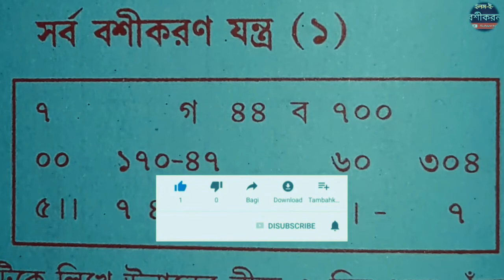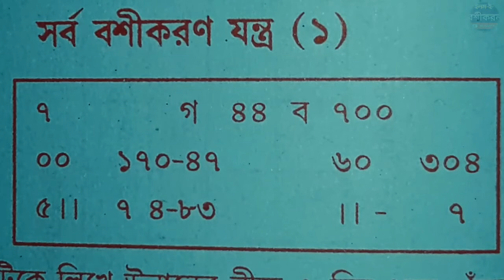সর্ব বশিকরণ মহা যন্ত্র | মাত্র ০৭ দিনে যে কেও আপনার আয়ত্তাধিনে আসবে৷ Elm E Boshikoron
Published on:14012022

Practice does not make a man perfect. But perfect practice makes a man perfect.

সতর্কীকরণ : এই চ্যানেলে বিভিন্ন কাজ সিদ্ধির জন্য যে সকল তন্ত্র-মন্ত্র-যন্ত্রাদি ও তাবিজের বিধান দেওয়া হয়েছে, তা যদি উপযুক্ত গুরু বা সাধক ব্যতীত ও সঠিক পদ্ধতি ছাড়া প্রয়ােগ করা হয়, এবং তার কারণে কোন ব্যাঘাত বা বিপত্তি ফল ঘটে, তবে তার জন্য আমাদের কেউ-ই দায়ী থাকবো না।

Thanks4watching.